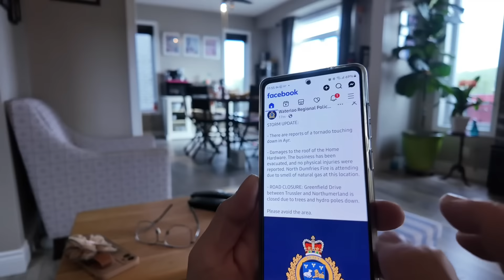🇨🇦坐标滑铁卢，龙卷风预警在家搞个药材火锅压压惊◇￼三条青斑鱼切片吃的太过隐了